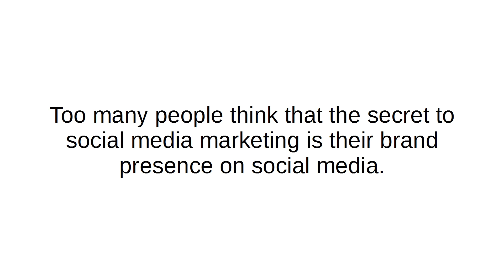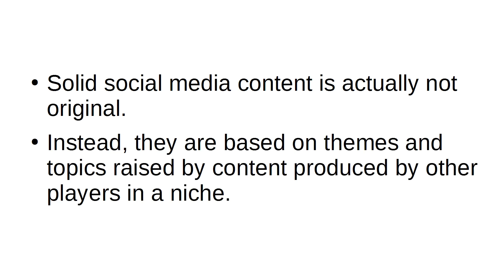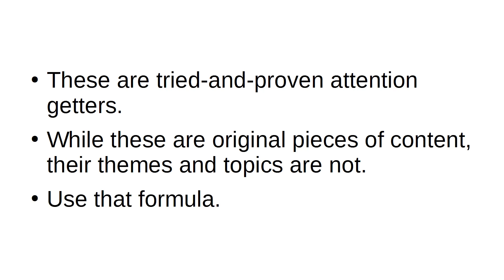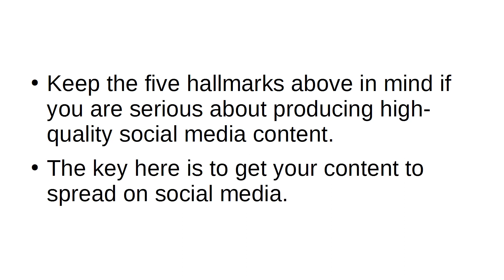How to Use Social Media for Affiliate Marketing and Boost Your Income.part 9